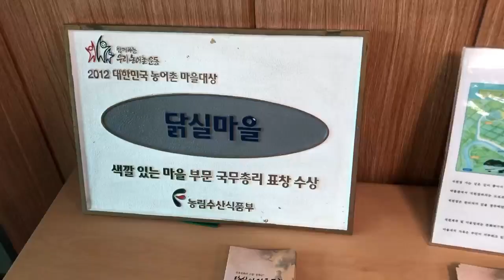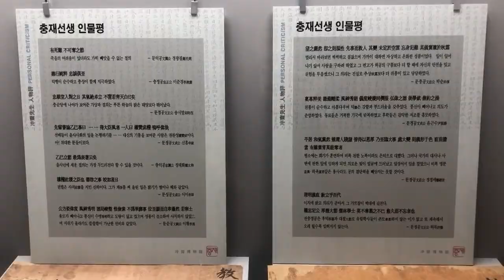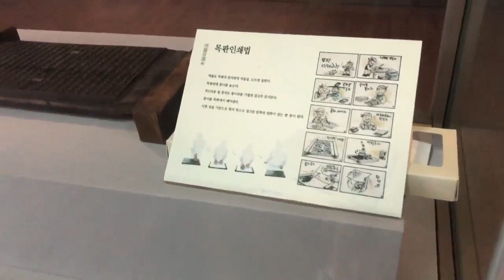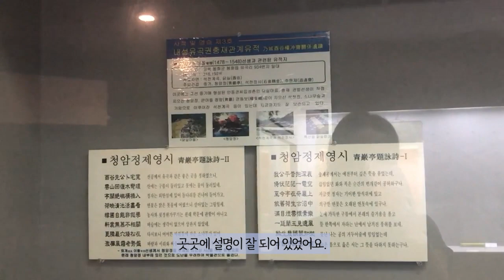봉화 충재선생박물관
봉화 닭실마을에 있는 충재선생박물관입니다.